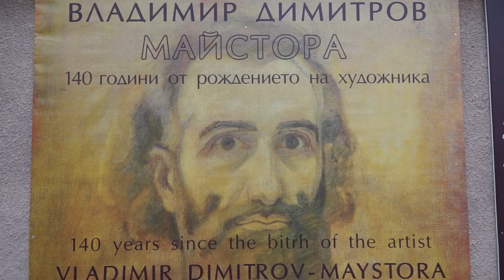Жителите на село Шишковци с позиция за проекта с транссексуални модели от картини на Майстора